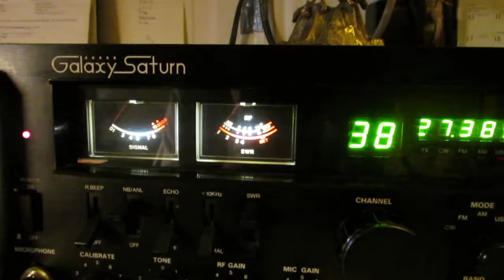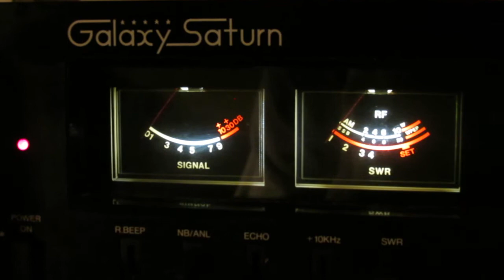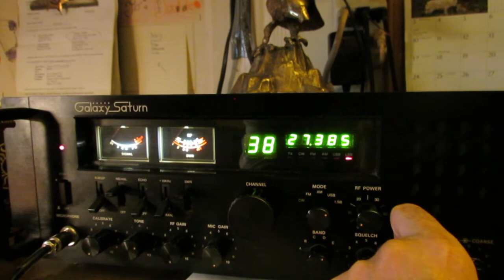Some more 825 Blue Waffle on CH 38 11meter Lower sideband.........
Stupid jerk 825 Blue Waffle and his noise makers on CB channel 38 Lower side band. Dude from FT.Hood Texas he says he dont use profanity on the air Hmm could have fooled me.